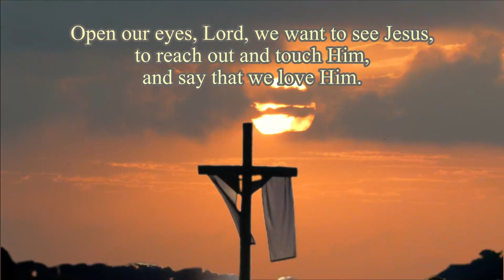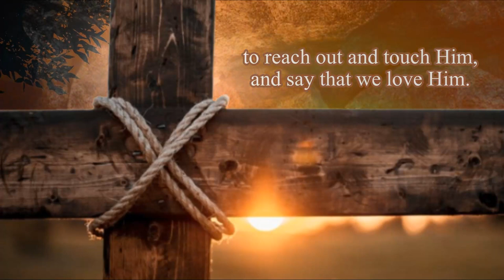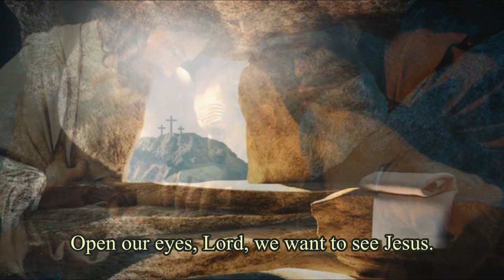Open Our Eyes, Lord | Robert Cull | Song of Praise | Emmaus Music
Lyrics:
Open our eyes, Lord, we want to see Jesus,
to reach out and touch Him
and say that we love Him.
Open our ears, Lord, and help us to listen